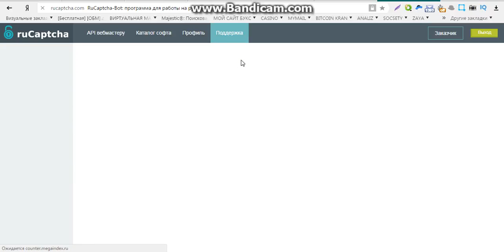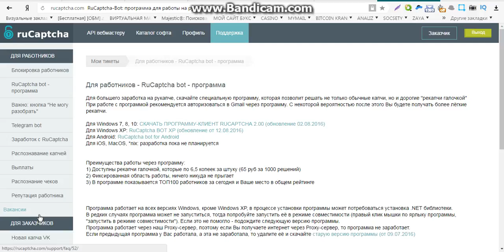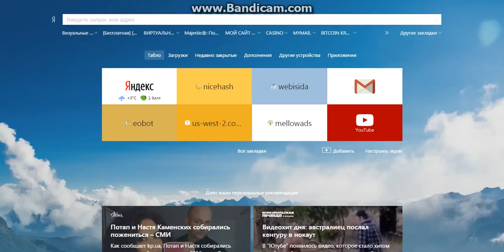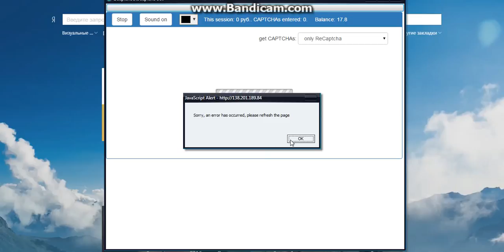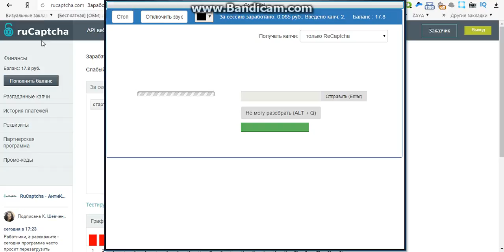заработок онлайн ежедневно